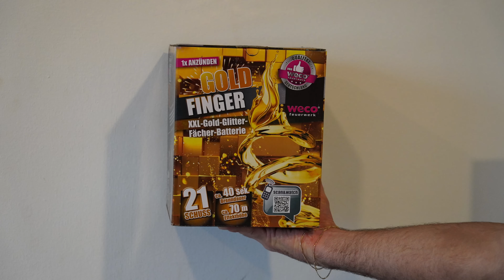Beste Batterie aus Discountern?!😲🔥20€ Weco Gold Finger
Eine der größten Batterien, die ihr jedes Jahr zu Silvester bei Lidl kaufen könnt. Der Effekt und die Standzeit ist gut, aber die Schüsse steigen sehr hoch, weshalb die Ausbreitung kleiner und der Knall leiser wirkt. Trotzdem eine gute Batterie für 20€!

Bei Röder kaufen wir unser Feuerwerk (bitte Cookies zulassen, wenn du uns unterstützen möchtest)*

• Artikel* •

Wenn ihr noch gute Feuerzeuge für Silvester braucht, schaut euch die mal an👇

Sturmfeuerzeug (2er Set klein)*
Sturmfeuerzeuge (4er Set groß)*
MEGA Brenner*

• MUSIC •

Cxdy - Aboan

• HASHTAGS •

• TAGS •

• WICHTIG •

Im Video gezeigte Feuerwerkskörper wurden an Silvester unter Einhaltung aller Sicherheitsmaßnahmen von volljährigen Personen im erlaubten Zeitraum gezündet. Das Video dient nur der Aufklärung & wissenschaftlichen Zwecken.

~ PyroStop